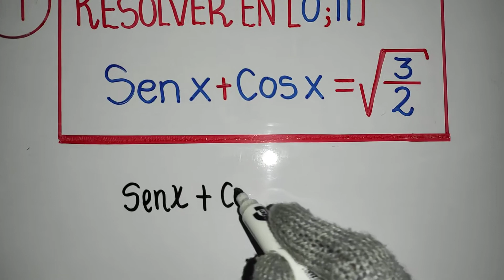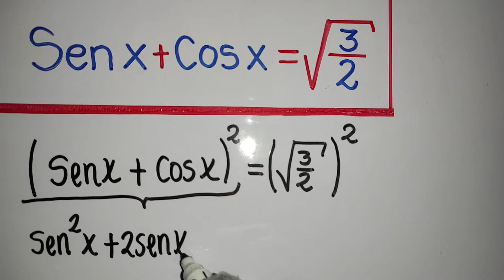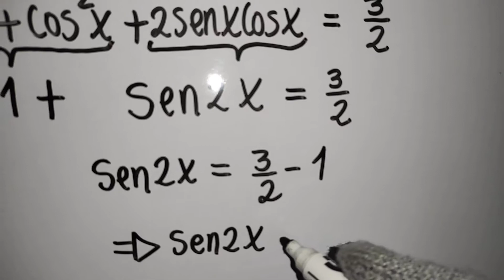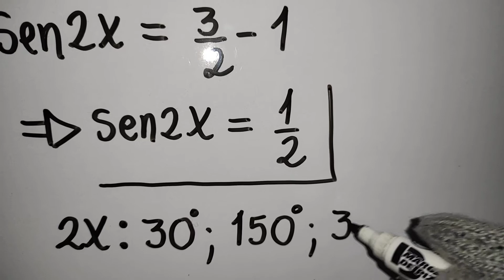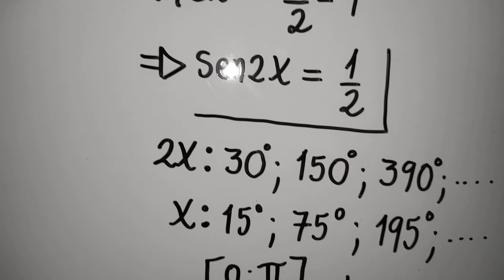Ecuación trigonométrica/Identidad Pitagórica y de Ángulo doble/Problema elemental 1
Aplicamos una identidad Pitagórica y una identidad de Ángulo doble para encontrar las soluciones de esta ecuación trigonométrica.